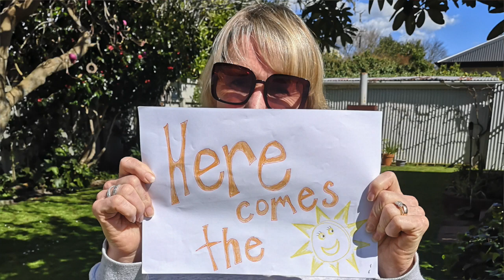Marian Catholic School - Lockdown 2021